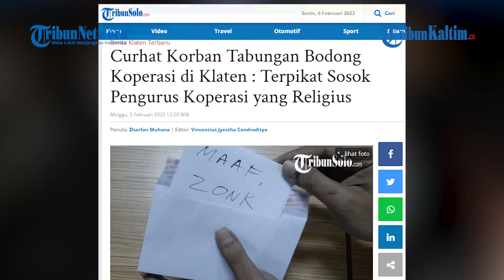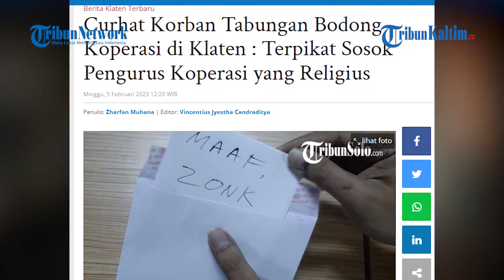Curhat Korban Tabungan Bodong Koperasi di Klaten : Terpikat Sosok Pengurus Koperasi yang Religius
Puluhan nasabah sebuah koperasi di Klaten terancam kehilangan uang yang susah payah mereka kumpulkan, gegara ulah pemilik koperasi yang diduga lari dari tanggungjawab.
Uang mereka, total miliaran rupiah, hingga kini tak pasti rimbanya.
Lalu, bagaimana bisa mereka percaya begitu saja menyimpan uang di sana?
Para nasabah Koperasi Serba Usaha (KSU) di Kalikotes, Klaten itu mengaku terpikat dengan sosok pemilik koperasi yang religius.
Slamet Widodo selaku perwakilan nasabah, menjelaskan, pemilik koperasi itu merupakan pasangan suami dan istri.
"Pada awalnya kami tertarik menabung di KSP BMT HU karena sesuai syariah"
"Apalagi para pengurus merupakan orang terpandang di masyarakat, dan memiliki pengetahuan agama yang mapan," aku Slamet.
Setelah kurang lebih 2 hingga 3 tahun ini ia merasa kecewa, pasalnya pelayanan mulai memburuk.
Maka ia dan perwakilan nasabah melaporkan hal tersebut hari ini.
Pihak nasabah menunjuk pihak lembaga hukum untuk menyeret kasus ini ke ranah hukum.
Mereka pun mendatangi Polres Klaten untuk melaporkan Ketua pengurus koperasi, Sabtu (4/2/2023).
Mereka membuat laporan dugaan tindak pidana penipuan atau penggelapan.
Ia bersama 70 nasabah lainnya menderita kerugian total mencapai sekitar Rp 1,8 miliar.
"Total kerugiannya sekitar Rp 1,8 miliar, dengan rincian tabungan pribadi, tabungan kelompok, tabungan pengajian, tabungan haji, saham pendiri, dan deposito," terang dia.
Ia selaku nasabah merasa dirugikan, pasalnya sudah sekian tahun mempercayakan uang yang disisihkan untuk tabungan masa depan hingga saat ini belum bisa cair.
Ia juga mendengar kabar kalau omset KSP BMT HU sekarang mulai menipis.
Hal ini dikarenakan adanya kesalahan manajemen terkait penggunaan jabatan kepengurusan di KSP BMT HU.
Kuasa hukum nasabah, Dwi Wahyu Prapto Wibowo saat dikonfirmasi menyatakan pihaknya sudah mendaftarkan laporan terkait kasus tersebut.
Kasus tersebut dalam dugaan awal adalah tindak pidana penipuan atau penggelapan, sebagaimana dimaksud dalam pasal 372 KUHP.(*)

Editor: FZ